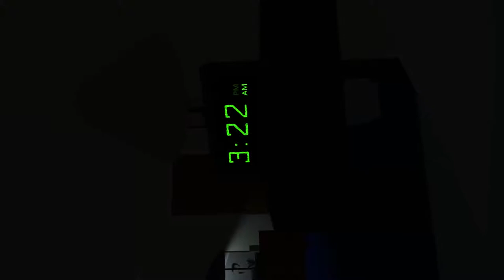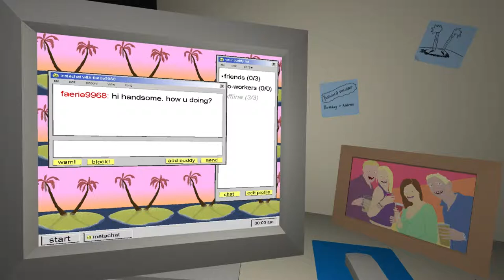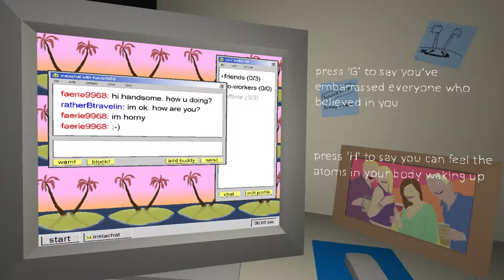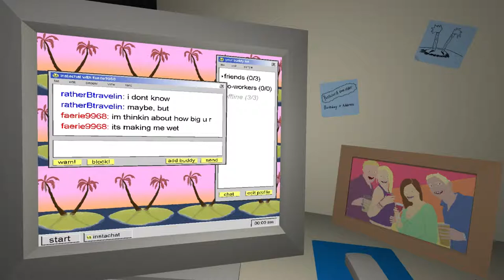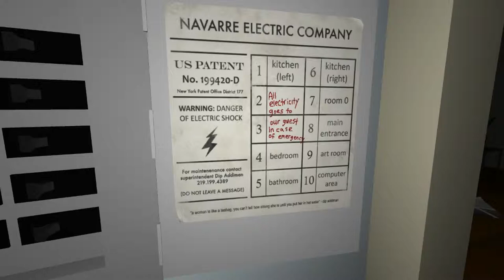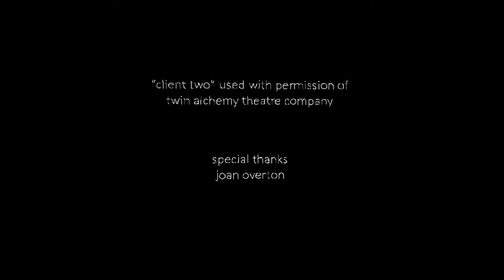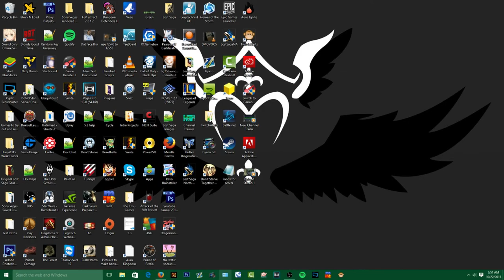The Static Speaks My Name | It Wasn't a Better Day Q.Q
Fun game, if you've have never played it. I highly recommend it...interesting work of art and I hope the developer continues this game and add more for us to explore!